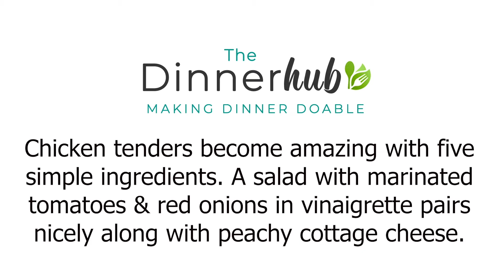Baked Chicken Milanese w Salad and Peachy Cottage Cheese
Chicken tenders become amazing with five simple ingredients.  A salad with marinated tomatoes and red onions in vinaigrette pairs nicely with peachy cottage cheese.

The Dinnerhub-Make Healthy Happen
Want us to load meal ingredients into your online grocery cart for you?
to learn how.